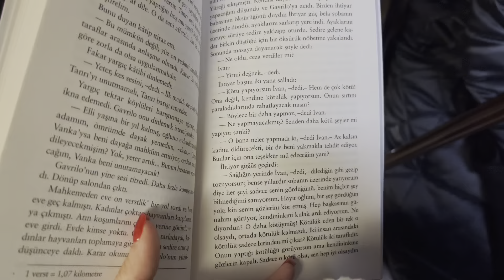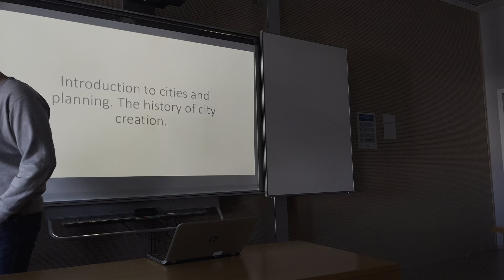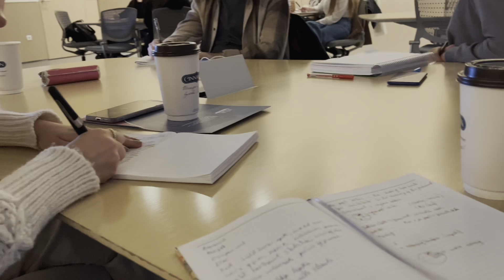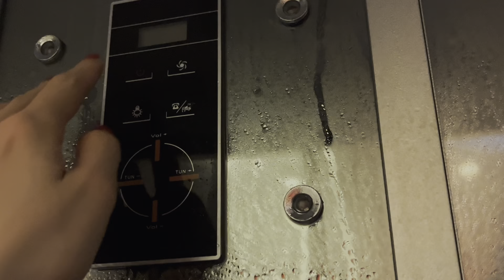NEW SEMESTER | BREAKFAST WITH FRIENDS | ONE DAY AT ADA UNIVERSITY WITH ME